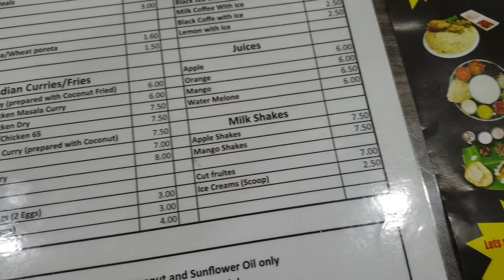Kuala lumpur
A quick look at a few bits of KL